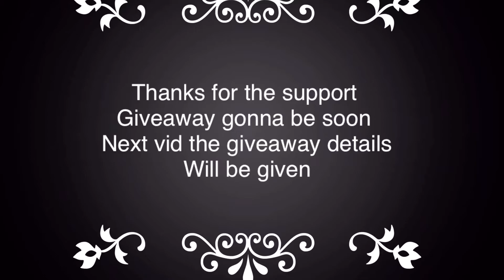200 sub special | come & go | so2 montage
Thank you all for the support that made me reach 200 subs
Hope u guys like and sub the video